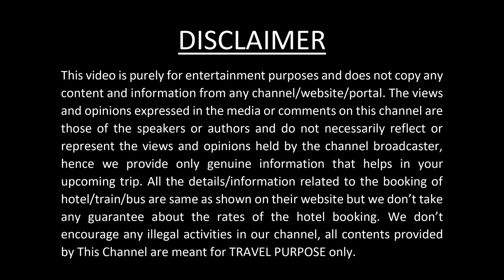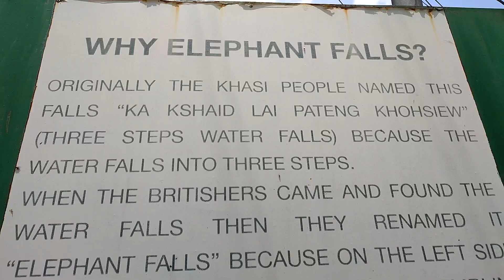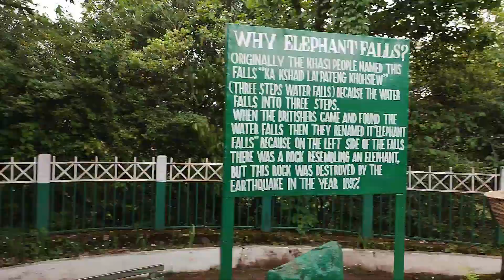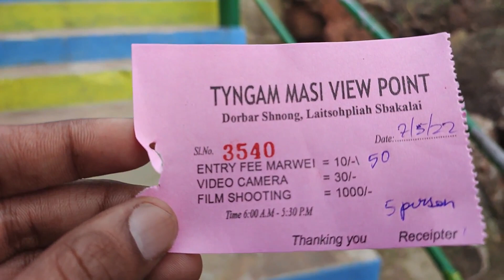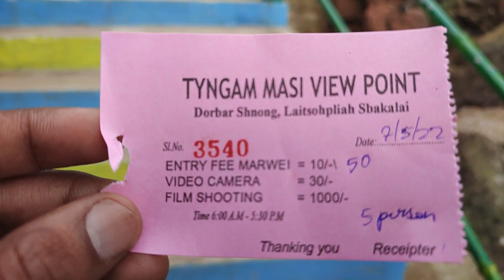Shillong & Cherrapunji Local Sightseeing | Sohra Tourist Places | Places To Visit In Shillong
Please watch this one-day tour video of Shillong & Sohra (previously called Cherrapunji) and get to know about the tour cost and one-day covering tourist places.

To take our Best tour itinerary, budget, tour plan, package, tickets, and any travel-related information service. 79/-

If there is anything else you wish to share kindly drop it in the comments sections.